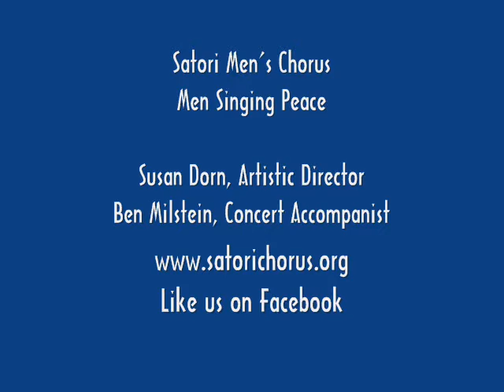Umi Sono Ai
From Satori Men's Chorus "Peace is A'Come" concert
April 14, 2013
Susan Dorn, Artistic Director
Ben Milstein, Concert Accompanist